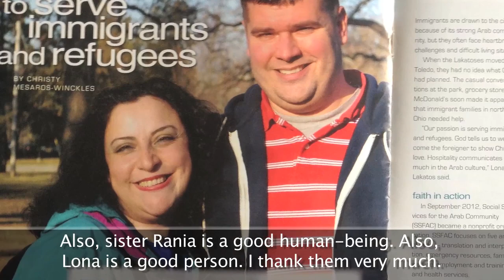Mohamed's Story [SYRIA] - SSFAC Toledo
Left in the Syrian desert in the middle of the night, Mohamed, who is disabled, and his family felt hopeless, until a Palestinian man came along and carried him 7 kilometers to safety in Jordan.
Thanks to SSFAC Toledo for their great work and partnership in telling these important stories
Thanks to Naser Musa for permission to use his gorgeous music
Other music by Fairuz